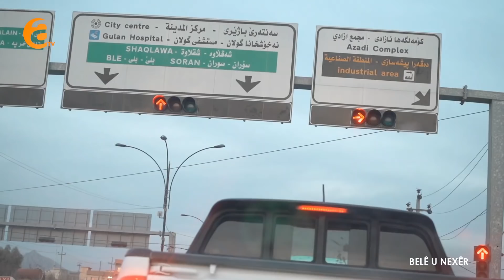Belê U Nexêr (Xeleka 56)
Frequency / 12728
FBC / 27500

v  56